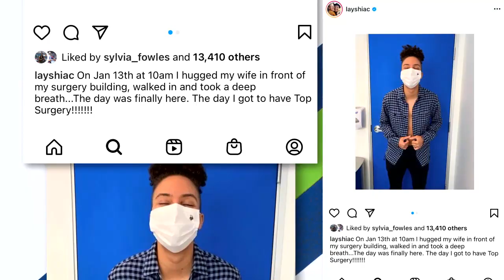Layshia Clarendon discusses journey to this point and being on the Lynx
Lynx PG Layshia Clarendon talks about the path to get to the WNBA and now being in Minnesota